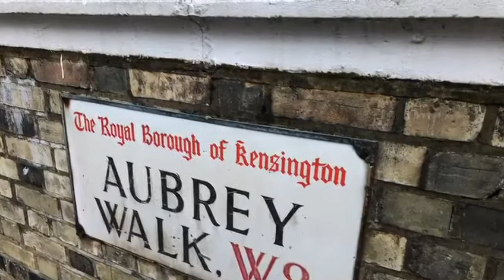WALKING AROUND NOTTING HILL GATE , LONDON (4K) 2020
Today we walk along Notting Hill Gate in London, sunny day to enjoy this trendy area in west London. Its main attraction is Portobello Road, historically the street of Notting Hill Gate was a location for toll gates and it also offers two cinemas the Coronet and the Gate.
Lively area with restaurants and pubs.

Time stamps:
0:00 Kensington Temple
0:08 pub Churchill Arms
0:27 pub Prince Albert
0:32 underground station
1:20 The Gate cinema
1:26 The Coronet cinema
1:35 Paul french patisserie
1:39 Notting Hill Gate station
1:57 the Hill Gate Pub
2:11 St George church
2:51 baptist church Bethesa
3:05 Kensington Church street
3:25 Jack & Jessy groceries
3:35 church Our Lady of Mount Carmel